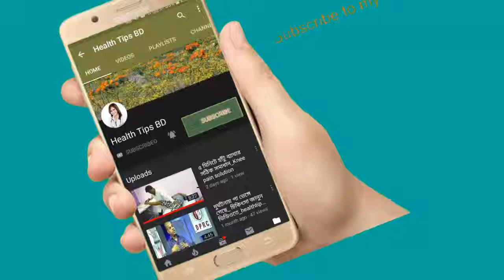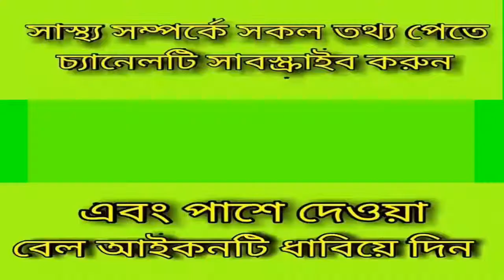আর্থ্রাইটিস রোগের নতুন চিকিৎসা_part01_New treatment for Arthritis.bd health tips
new treatment for Arthritis_part01_আর্থ্রাইটিস রোগের নতুন চিকিৎসা.bd health tips

keyword...